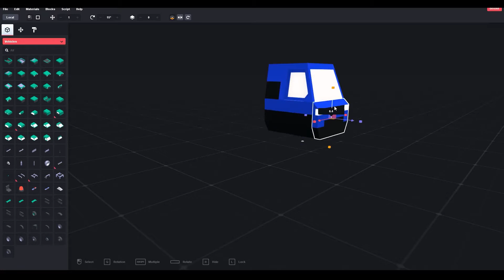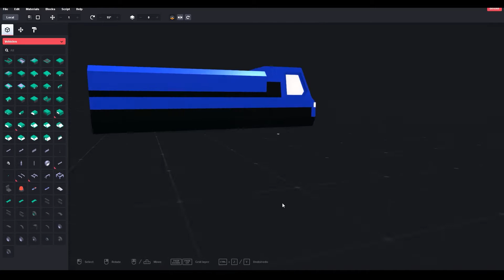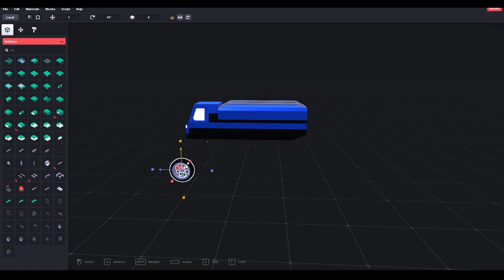Water Truck || 3D Model || 3D Game Asset || 4GEMS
Everything about Games
Free and Premium GAMES & GAME ASSETS (2D$3D)
FIRE ENGINE 3D MODEL - 4GEMS